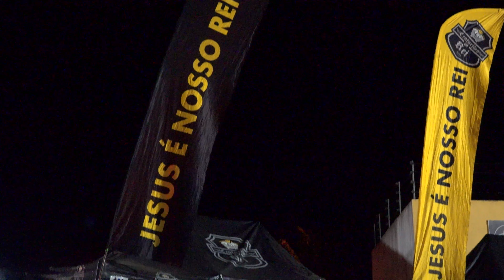Inauguração ISJC Cangandu, Arapiraca/AL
No sábado, 15 de Janeiro de 2022, A Igreja Santa de Jesus Cristo inaugurou mais um templo, desta vez no Povoado Cangandu, na cidade de Arapiraca/AL. Foi um momento de festa com a banda Pagodeiros do Rei e a estrutura de tendas do Centuriões.

Igreja Santa de Jesus Cristo, exemplo de Fé, Esperança e Amor.